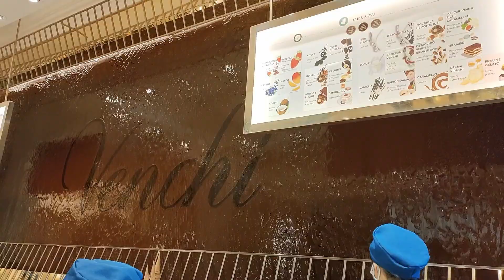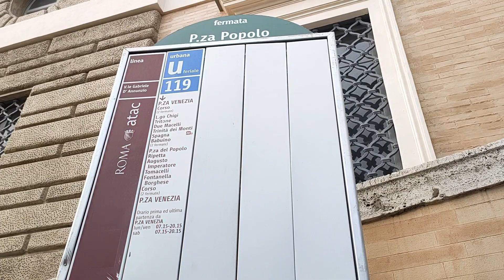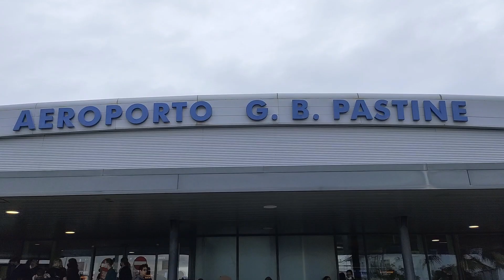Dzień ze mną w Rzymie ☕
Zapraszam Was na dzień ze mną w Rzymie!
Zabiorę Was do moich topowych miejsc, do których zawsze zaglądam, jak tylko uda mi się wyskoczyć na weekend do Rzymu ✈